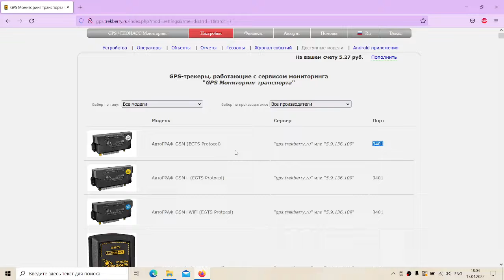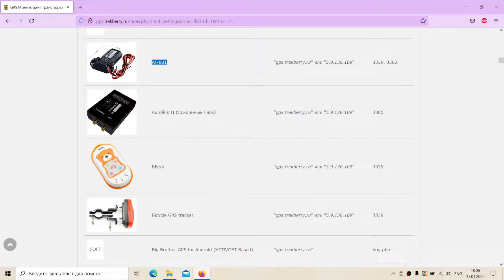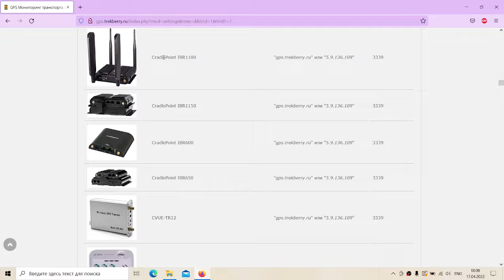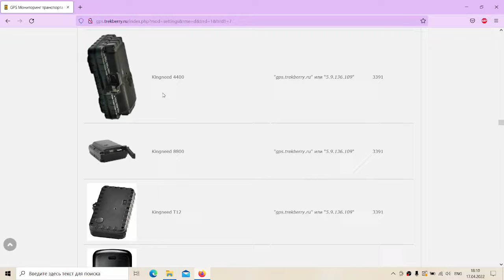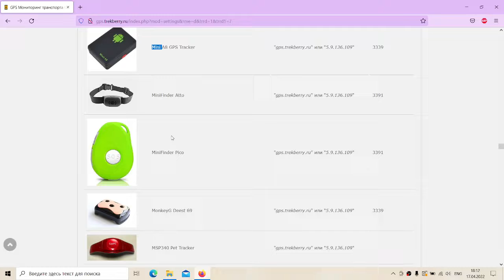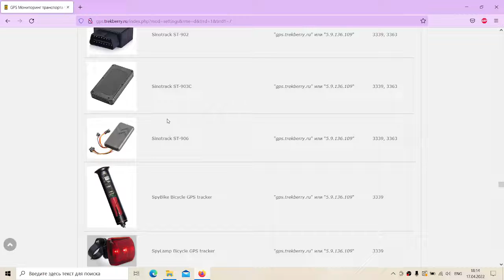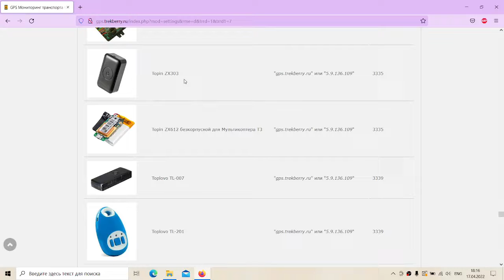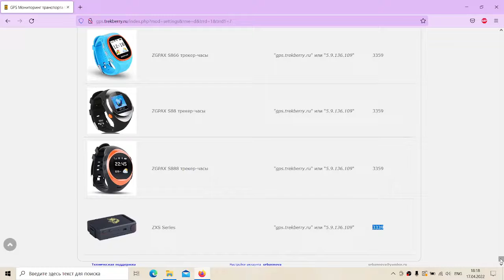Поддержка более 700 видов GPS GNSS трекеров на сервере мониторинга транспорта TREKBERRY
Attention! This is all just my personal opinion and should not be followed or acted upon. It is not a recommendation, is not an analytical or statistical data. It does not constitute individual investment advice. The author is not responsible for the content and meaning of the video.
Connect to the monitoring server:
Alfa-Bank has a promotion: if you order a credit card for 100 days without% using my link, you will receive free service for a year. And the card will be delivered wherever convenient.
Alfa-Bank launched a promotion: they give 8% on the balance, cashback on everything or a discount on service to everyone who orders any card via the link.
Do you want to receive 50% of the exchange profit for recommendations? Then you are here, follow the link and get access to the international system, all payments are in dollars, my
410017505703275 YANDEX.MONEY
To develop the channel and purchase materials
BONUSES BELOW
FREE BTC
Telegram chats for integrators, developers, and who are just interested:
Chat about VEGA ABSOLUTE